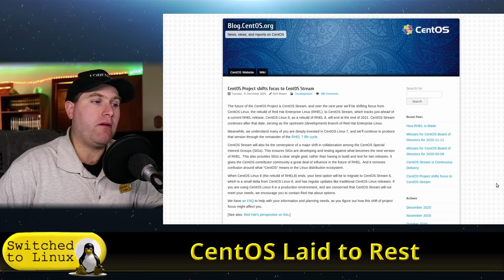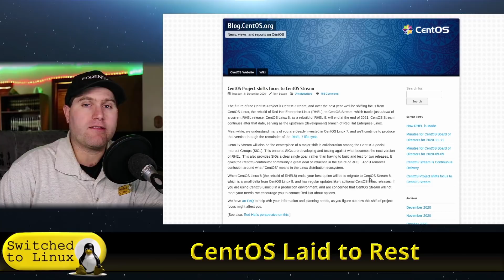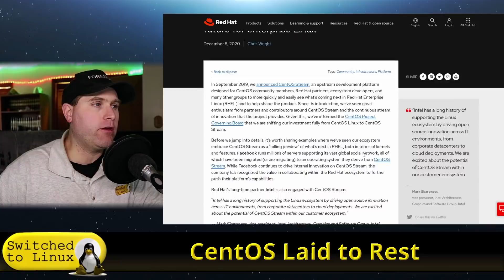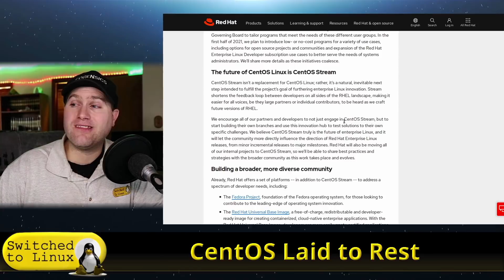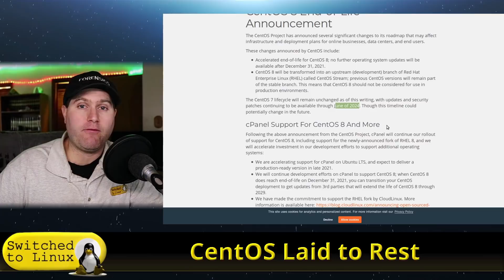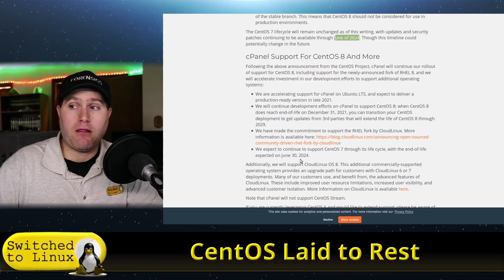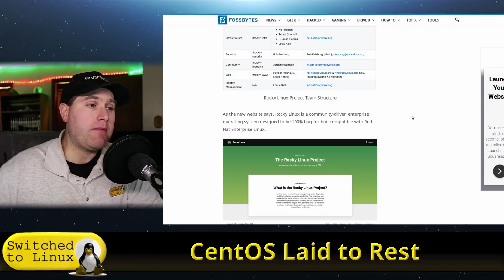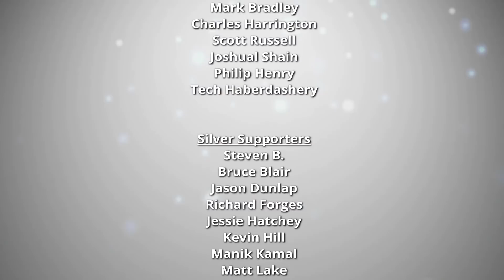CentOS Laid to Rest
CentOS was the most popular Linux distribution for servers. RedHat, which owns CentOS just killed the project to make it into an upstream testing environment for RHEL. This will rock the website world, and here are a few details.

Support Switched to Linux!
🐸 Gab: @switchedtolinux
💡 Minds: @switchedtolinux